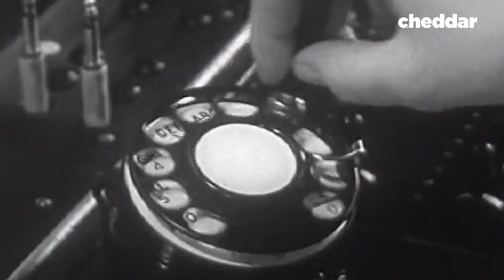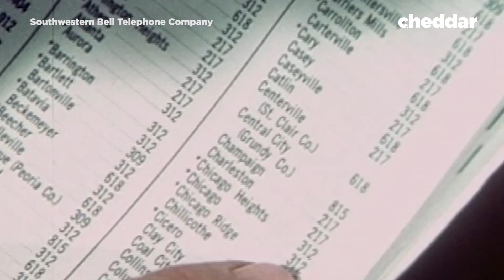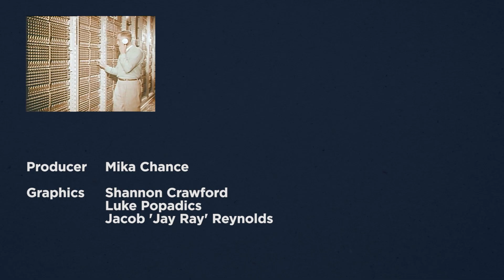The Hidden Logic Behind Area Codes - Cheddar Explains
The US Interstate system is numbered according to an orderly geographic logic; same with zip codes. So why do our area codes look like they were assigned with no governing order? Cheddar explains how our area codes were laid out.